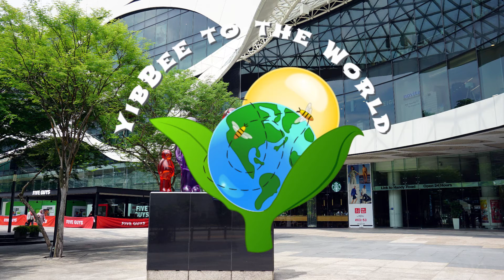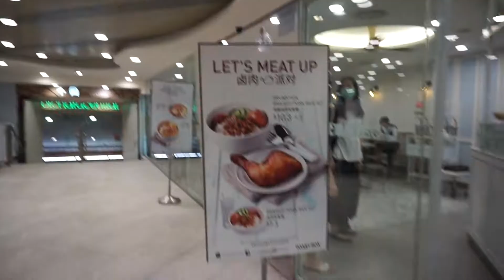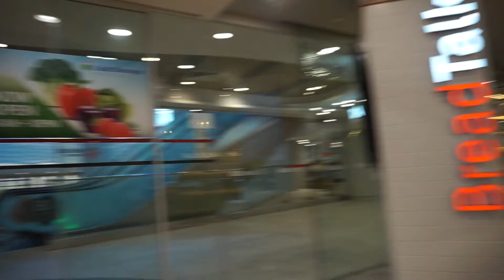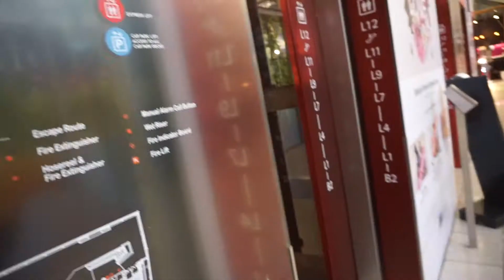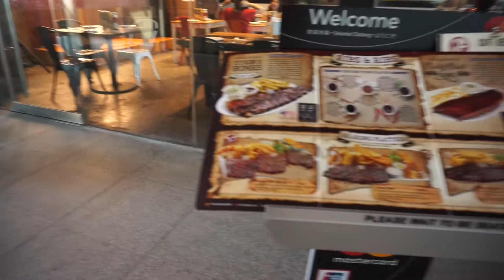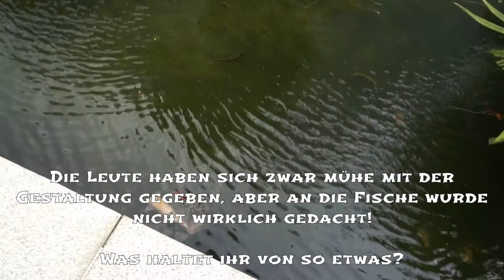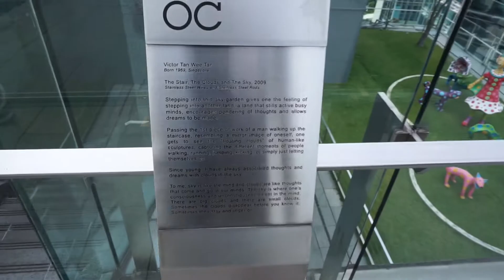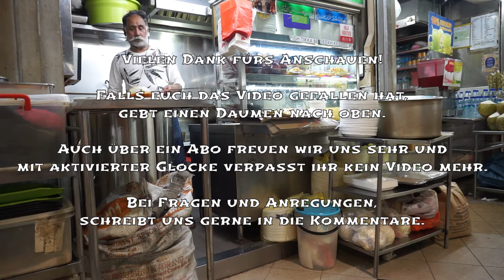🏢🏪 MEGA Aussicht vom Dach des ORCHARD CENTRAL in der ORCHARD ROAD in 🇸🇬 SINGAPUR | VLOG #8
🖐️ YibBee und herzlich Willkommen! Schön das ihr vorbeischaut. 🖐️

Heute erkunden wir das Orchard Central in der Orchard Road in Singapur. Dabei handelt es sich um ein Einkaufszentrum. Zudem erstürmen wir dessen Dach und genießen eine mega Aussicht auf die Stadt. Auch ein Paar Infos zum und beim Mittagessen haben wir am Start.

💡🎁 TIPP & GESCHENK
Als Neukunde bekommt ihr über folgenden Link einen Rabatt von Airbnb!

Durch ein Abo und aktivierter Glocke verpasst ihr kein weiteres Video mehr.

Liebe Grüße und ein fröhliches YibBee,
Bettina & Stefan 🐝

🗓️ WELTREISE SEIT 01/2020 💖 YIBBEE TO THE WORLD

Dort findet ihr Weltreise Kamera, Objektiv, Laptop, usw.

Durch einen Kauf oder eine Buchung über diese Links unterstützt ihr uns, OHNE dass sich dabei der Preis für euch ändert! Das geschieht über eine kleine Provision, welche wir für euren Kauf erhalten. An dieser Stelle ein fröhliches YibBee und herzlichen Dank dafür! | Anzeige